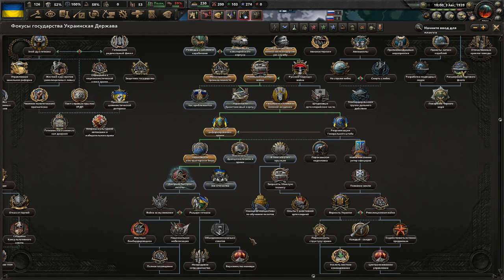ОТ ОБОРОНЫ К КОНТРНАСТУПУ - УКРАИНА РАСПРАВЛЯЕТ КРЫЛЬЯ В HOI4 KAISERREICH(3)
Прохождение в Hearts Of Iron 4 (HOI4) в мод Kaiserreich за Украину.